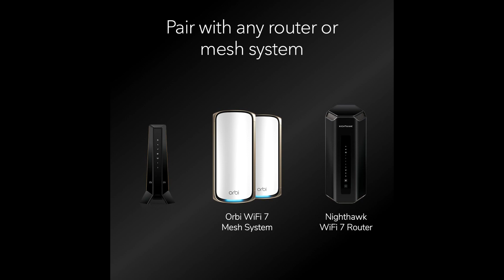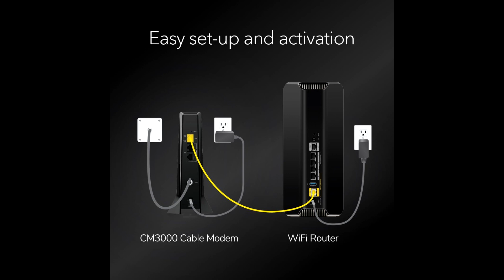NETGEAR Nighthawk DOCSIS 3.1 CM3000 Review | Ultra-Fast Speeds up to 2.5Gbps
NETGEAR Nighthawk DOCSIS 3.1 Mid/high-Split Cable Modem (CM3000) :

Check Price

Welcome back! In this video, we’re reviewing the NETGEAR Nighthawk DOCSIS 3.1 Mid/High-Split Cable Modem (CM3000), the ultimate solution for ultra-fast internet speeds. Approved for today’s fastest speeds, this modem supports cable plans up to 2.5Gbps and works seamlessly with all major cable providers including Xfinity, Spectrum, and Cox. Discover the benefits of DOCSIS 3.1 technology, easy setup, and robust security features that make this modem a must-have for gamers, streamers, and anyone needing reliable, high-speed internet. Watch now for a comprehensive review and find out why the CM3000 is the best choice for your home network.